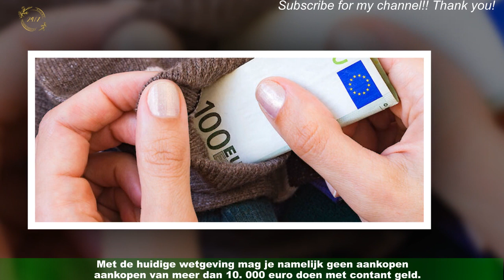Zoveel contant geld mag thuis belastingvrij bewaren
Je kunt in Nederland een behoorlijk bedrag belastingvrij sparen. Met ingang van 2023 is dat bedrag ook nog fors verhoogd.Maar hoe zit het eigenlijk met de regelgeving omtrent contant geld? Mocht je nog ergens een flinke verzameling oude spaarvarkens hebben liggen,dan is het belangrijk deze ook mee te rekenen bij de eerstvolgende belastingaangifte.